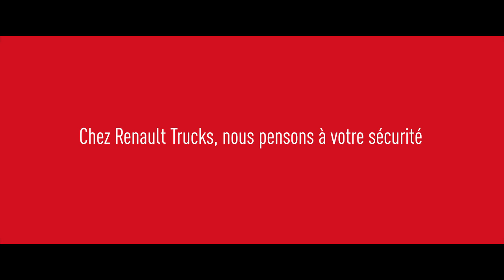Les Flippés - LES CAPTEURS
La peur des camions, C'EST FINI !
Renault Trucks équipe ses véhicules de technologies révolutionnaires en faveur de la SECURITÉ POUR TOUS !

Découvrez les capteurs avec MAURICE 👀

Depuis 2019 :
- L’application d’urgence du frein de parc réduit le risque de mouvement inopiné du véhicule lorsque le chauffeur quitte la cabine, en activant automatiquement le blocage des roues pour immobiliser le camion ;

- La vision directe du conducteur est améliorée grâce à une vitre de porte côté passager, lui permettant de visualiser tout usager présent sur la chaussée.

- La vision indirecte est améliorée grâce à des caméras de surveillance placées autour du véhicule. Les images de la chaussée sont diffusées sur l’écran Roadpad+ ;

- La détection des usagers vulnérables est favorisée grâce à des capteurs de présence positionnés à l’extérieur du véhicule, sur le côté opposé au chauffeur. Ce dernier reçoit une alerte sonore et visuelle en cabine ;

- Un haut-parleur extérieur prévient l’usager vulnérable lorsque le véhicule s’apprête à manœuvrer côté opposé au chauffeur, lorsque le véhicule recule ou lorsque le conducteur utilise le bras de son équipement ;

- Deux répétiteurs de clignotants viennent en complément du haut-parleur pour les usagers malentendants ou portant des écouteurs, par exemple.

Ces systèmes sécuritaires viennent s’ajouter à ceux déjà disponibles sur les camions Renault Trucks, tels que le système de freinage d’urgence avancé (AEBS), l’avertissement de collision avant (FCW), le système d’avertissement de franchissement de ligne (LKS), le régulateur de vitesse adaptatif (ACC), le contrôle électronique de trajectoire (ESC), le frein de parc électrique, engagé automatiquement à l’arrêt du moteur (EPB). Pour une conduite sur chantier en toute sécurité, les camions de la gamme construction sont équipés, de série, du mode off-road et de l’accélérateur manuel.